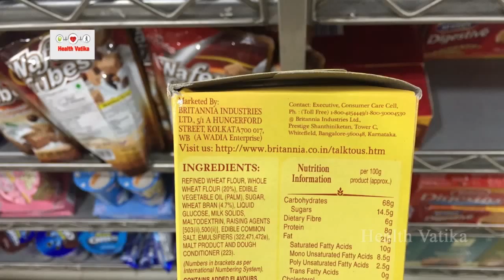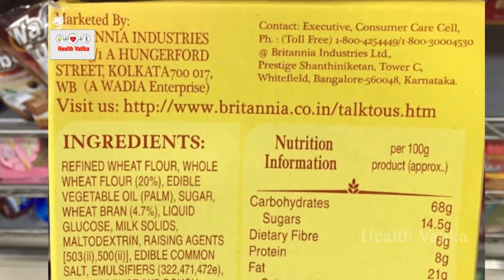ये हैं वो 6 कारण जिनसे वजन बढ़ रहा हैं || The 6 reasons for which weight is increasing